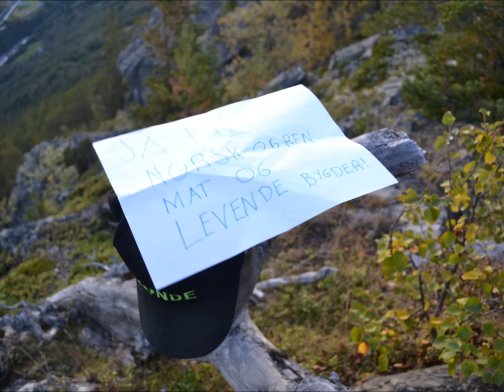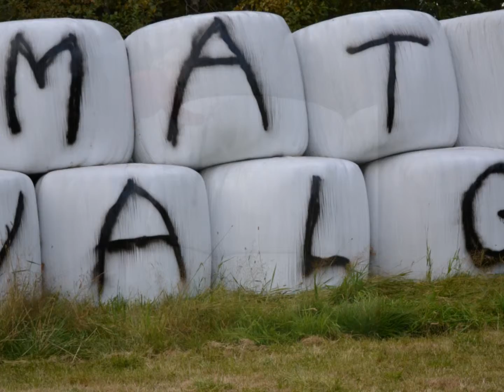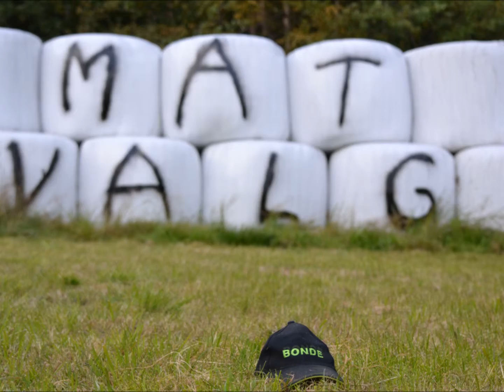Matvalget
Si ja til Norsk landbruk og levende bygder.